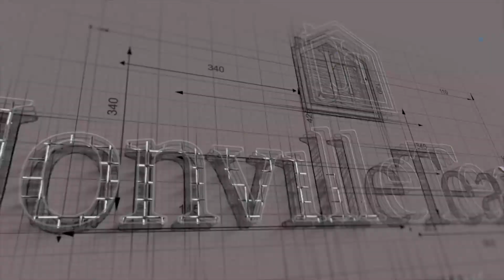887 Pearl Drive in The Estates/San Elijo Hills, San Marcos - San Diego County - An Amazing Estate!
Come experience 887 Pearl Drive, a spectacular property located in the prestigious gated community of The Estates in San Elijo Hills. This luxurious home, built by Davidson, sits on just over half an acre and offers incredible privacy. Perfect for discerning buyers seeking elegance and exclusivity, this residence boasts an incredibly functional floorplan rarely available on the market. Step through the private courtyard entry into stunning cathedral ceilings where you will begin your tour. The main level features a Chef's dream kitchen, equipped with top-of-the-line appliances, including a 48" Wolf range with griddle and custom hood, Sub-Zero fridge, Asko dishwasher, Carrara marble counters, and a single basin cast iron sink. Additionally, the prep kitchen comes complete with a wine fridge and walk-in pantry, enhancing the home's entertainment capabilities. A luxurious junior master suite awaits you on the main level PLUS an expansive office, while the second level of the main house offers three spacious bedrooms, each with its own ensuite bath, alongside an open loft with cozy built-in desk spaces, perfect for a study area. The opulent primary suite includes a private balcony, perfect for enjoying breathtaking California sunsets, Fourth of July fireworks, and the enchanting sight of hot air balloons in the summer. The primary bath exudes luxury with a 66" Americh Contura free-standing soaking tub, stone counters & elegant tile flooring. The incredible casita offers such a rare and versatile feature, complete with its own private portico entrance from the main level, but also accessible from the second level terrace. You will love the possibilities of this functional space; the over-sized bedroom enjoys its very own ensuite bath and French doors look out to sweeping mountain views, making this a perfect in-law suite, guest quarters or private office! The backyard is a true oasis, featuring a newly built pool and spa, a resort-style swim-up bar, and an outdoor kitchen nestled next to in-pool seating. Relax year-round by the glass-enclosed fire pit or entertain under the pergola or California patio. The owned solar panels (28 in total) and thermal heating for the pool, along with water-wise landscaping, add energy efficiency to this magnificent home. San Elijo Hills offers 18 miles of hiking and biking trails, community parks & playgrounds, dog park, and is zoned for the award-winning Double Peak K-8 school. The community hosts events year-round and features a vibrant town center with shops, local businesses, and restaurants, including a brand-new sushi bar! This meticulously upgraded home is a must-see to truly appreciate its beauty and functionality. Don’t miss the opportunity to own this rare gem in one of San Elijo's most sought-after neighborhoods!